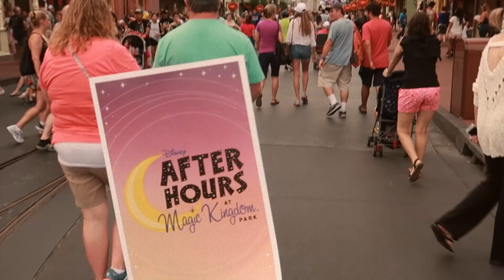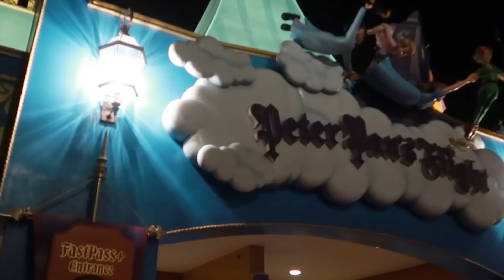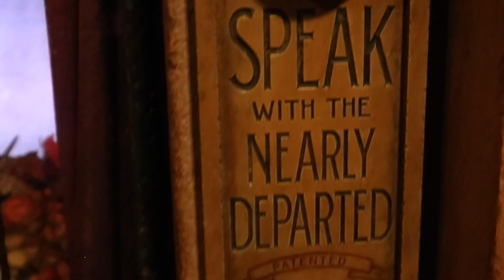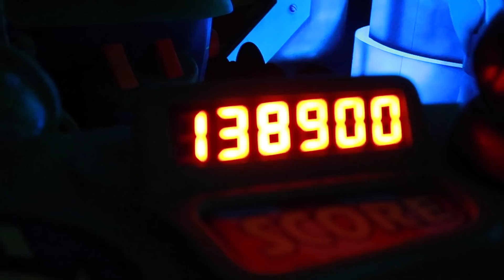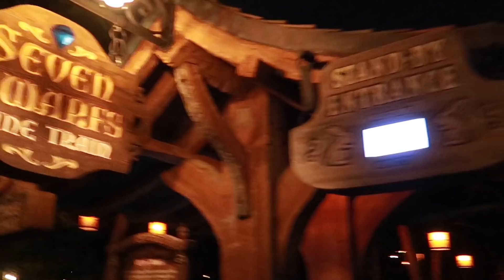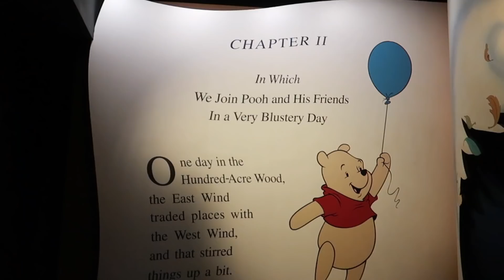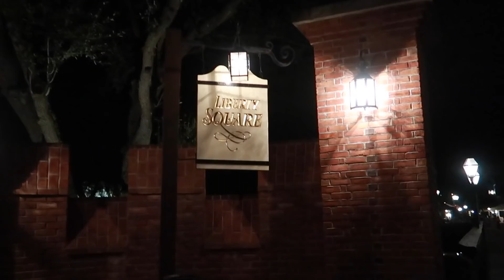Magic Kingdom para mi sola: Disney After Hours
El parque de atracciones más visitado del mundo, Magic Kingdom, vacío!!! Con posibilidad de hacer todas las atracciones en 3 horas!!! Todo un privilegio!!!

De eso se trata el Disney After Hours, un evento especial de Magic Kingdom en Disney World que, por un precio especial, te permite disfrutar del parque prácticamente para ti sola.

Aquí os lo explico todo, tías!